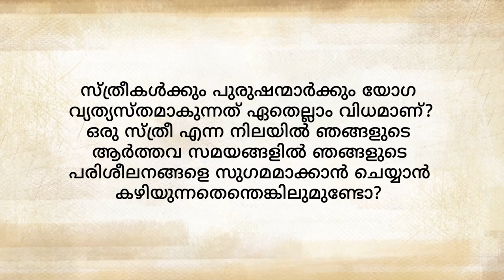പുരുഷന്മാർക്കും സ്ത്രീകൾക്കുമുള്ള യോഗ പരിശീലനങ്ങൾ വ്യത്യസ്തമായിരിക്കണമോ? | Sadhguru Malayalam